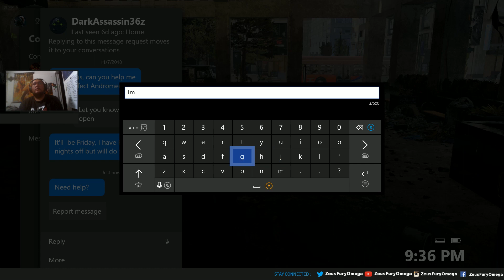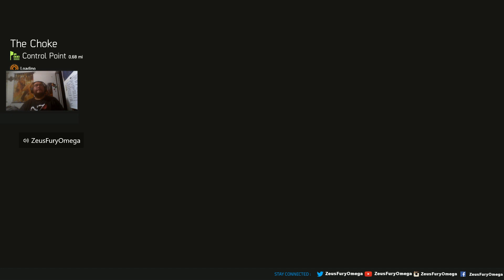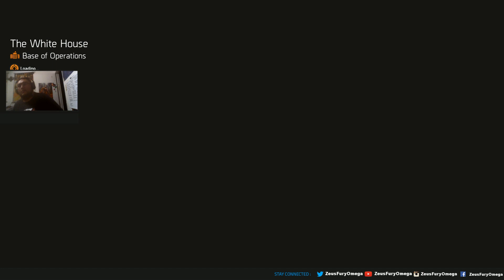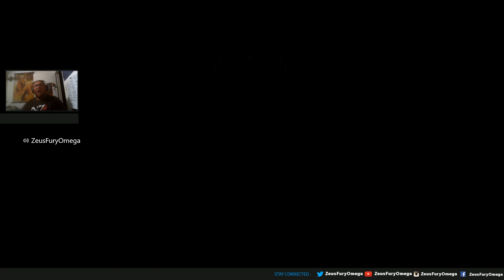Tom Clancy's The Division 2 level up grind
Tom Clancy's The Division 2 level up grind -- Watch live